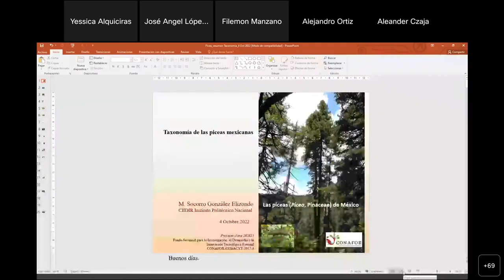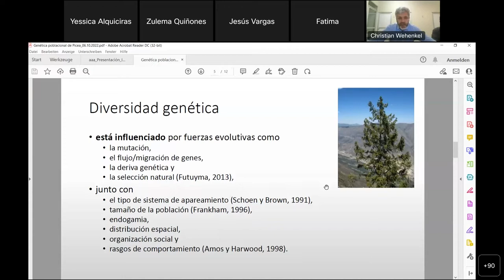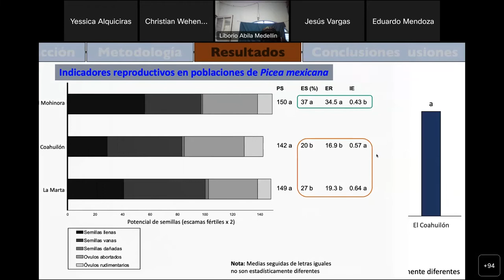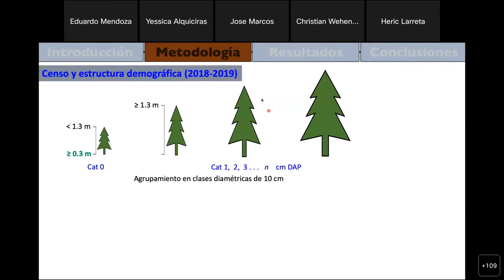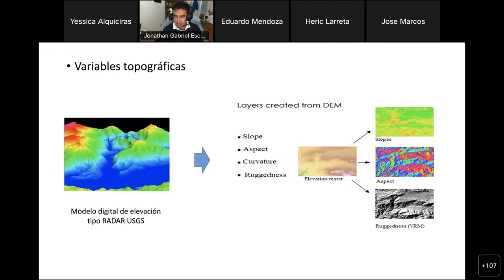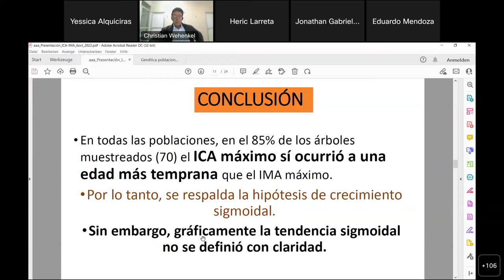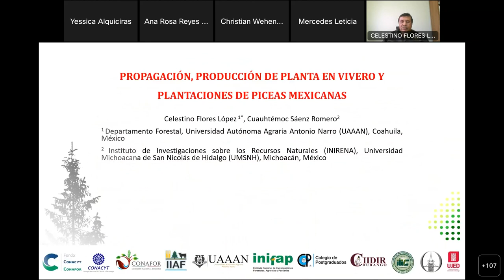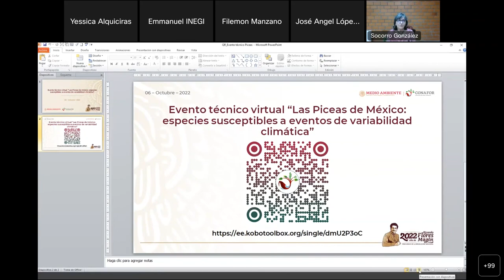Las Piceas de México: especies susceptibles a eventos de variabilidad climática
CONAFOR
MEDIO AMBIENTE